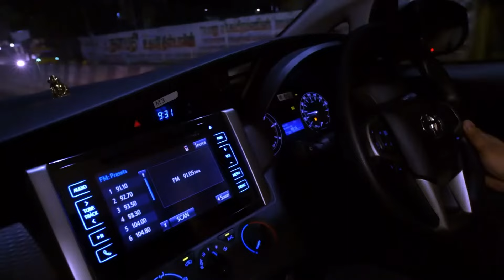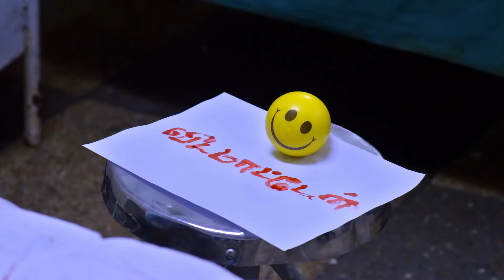Pankaj receives a message from Surendran | Neethane Enthan Ponvasantham |Ep 165 |ZEE5 Tamil Classics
Neethane Enthan Ponvasantham | Ep 165 | Romantic | ZEE5 Tamil Classic

Pankaj receives a message from Surendran. Anu confides in Ramya about her fear in the interim. Later on, Surendran barely avoids a collision.

About Neethane Enthan Ponvasantham : Jai Akash | Dharshana
Anu, a 20-year-old girl, falls in love with Surya, a 40-year-old business tycoon. Being from different eras, the two go through various ordeals but try to overcome these challenges to stay together.